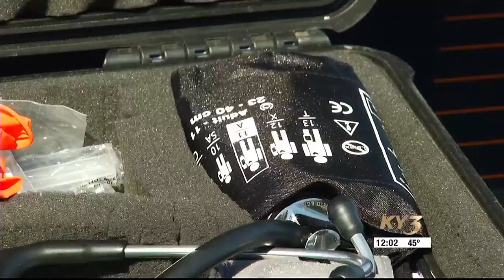CoxHealth’s community paramedic program expands coverage and team members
In 2016, CoxHealth started the CHAPPS program. The Advanced Practice Paramedics has grown from the humble beginning of just three community paramedics to ten.